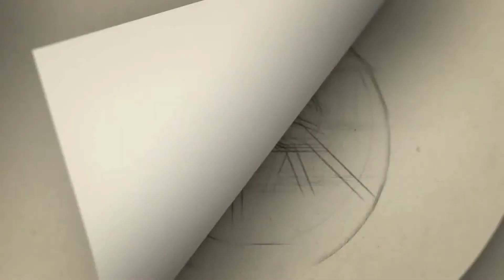அட பாவிகளா சமந்தாவை இப்படி விட்டிட்டிங்களே -யார் செய்த சதி | ரசிகர்கள் குமுறல்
Gategory   : people & Blogs
Category
People & Blogs